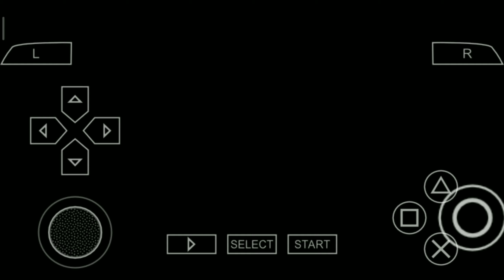Gini nih kalo bapack sama anak drifting bareng.----INITIAL D FIRST STAGE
This boring video, hopefully can entertain those of you who are bored as well.